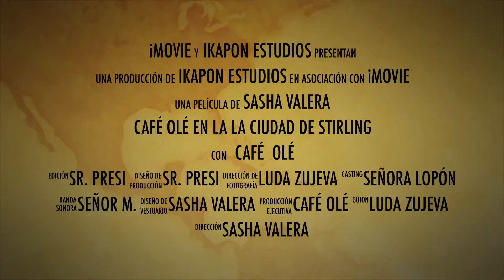Trailer Café Olé en Stirling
Trailer de las aventuras de Café Olé en Stirling